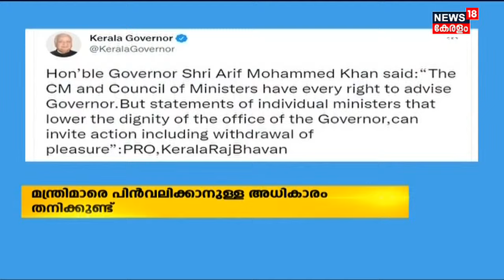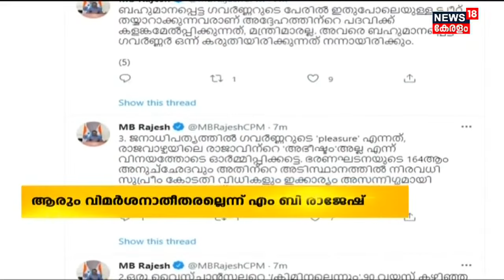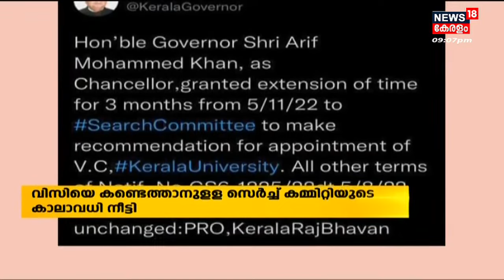Malayalam News @ 9 PM | ഒൻപത് മണി വാർത്ത | Kerala News Bulletin | 17th October 2022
Malayalam News : ഈ മണിക്കൂറിലെ പ്രധാന വാർത്തകൾ ഒറ്റനോട്ടത്തിൽ അറിയണോ? നാട്ടിൽ നടക്കുന്നത് അനുനിമിഷം അറിയണ്ടേ? കാണു, ന്യൂസ്18 കേരള ഒൻപത് മണി വാർത്ത.